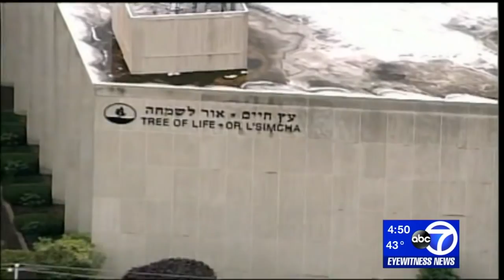The year in review: 2018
Eyewitness News looks back at the top stories of 2018.